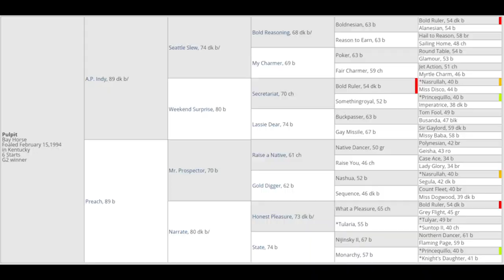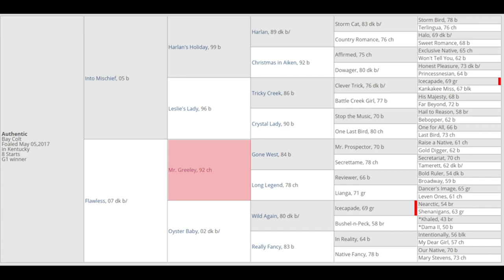The Naming Process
Hear from pedigree expert, Ren Carothers as she explains the ins and outs of naming a racehorse!